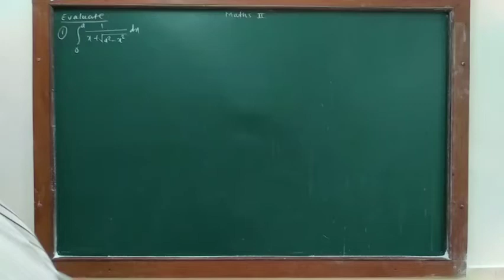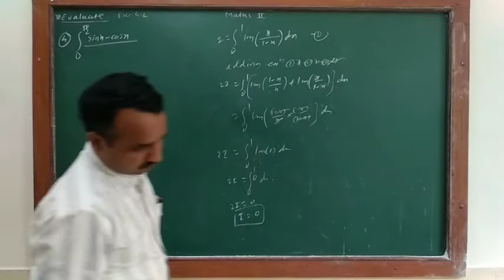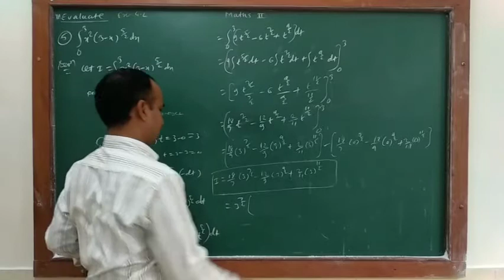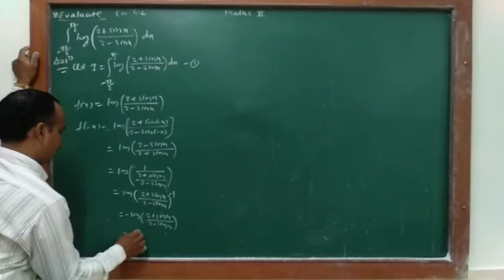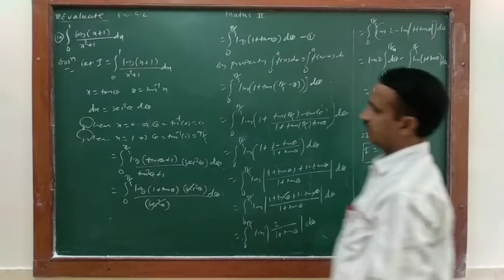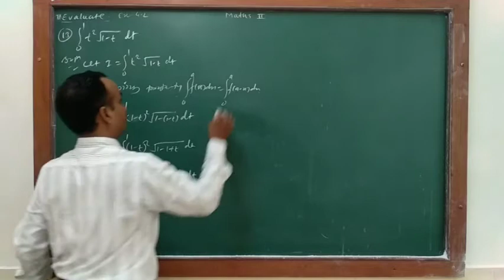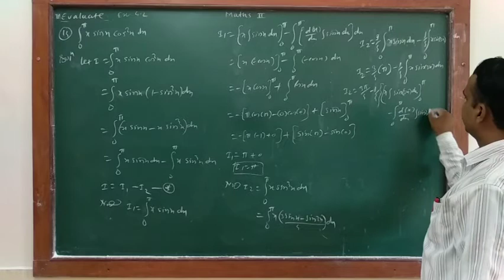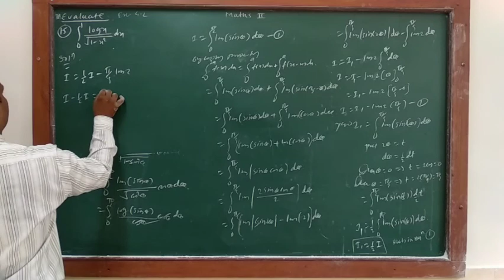Definite integration lecture 6 by Atul Limgude sir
Definite integration - exercise 4.2 part 3